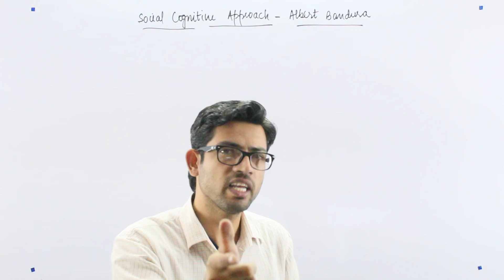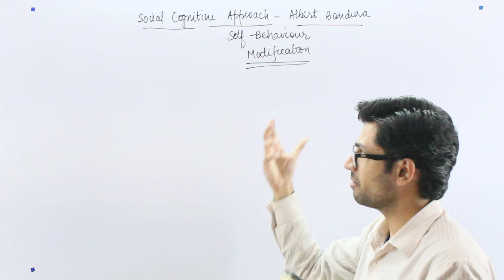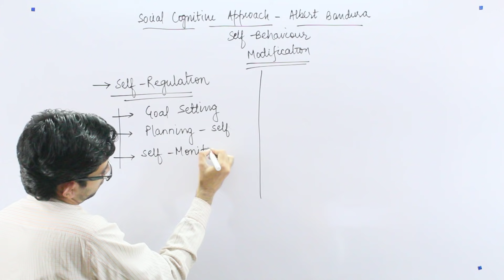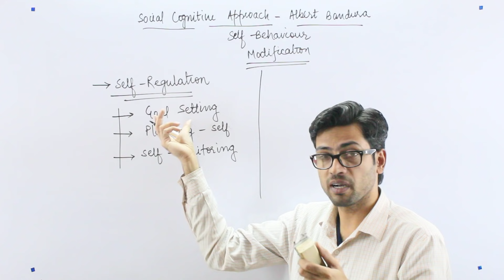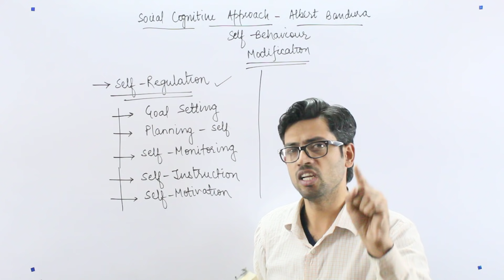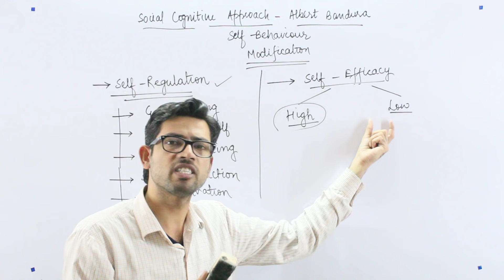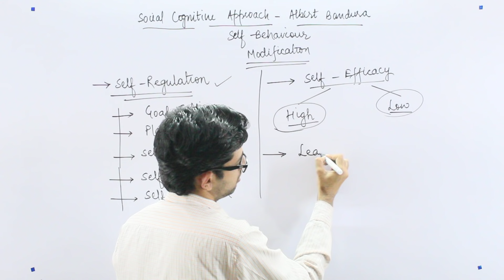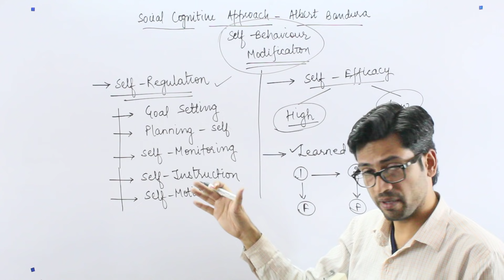Bandura’s Social Cognitive Approach to Learning, Self Behaviour Modification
In this video we will discuss about Bandura’s Social Cognitive Approach to Learning Particularly its application to Self Behaviour Modification

You can also stay in touch with Prateek Shivalik Sir through his Android and iOS Apps, Telegram Channel, Instagram Handle, Facebook Page, Twitter Handle and WhatsApp No. .

About Prateek Shivalik

Prateek Shivalik is the most famous Teacher Trainer from Delhi. He is working in the field of Teacher Training since 2012. Students even come from South India to study from him. He has trained lakhs of teachers so far. He is so successful in Kendriya Vidyalaya Teaching Exam and Interview Preparation that you will find at least one teacher in every Kendriya Vidyalaya of India who was once a student of him. Test Series created by him are known for their quality and rated best in India by the students. His students have scored perfect 60/60 marks (100% score) in KVS Interview. His students have also got 1st and 2nd rank in DSSSB Exam. He himself has scored All India Rank 4 in KVS, All India Rank 3 in DSSSB, and is 7 Times CTET Topper. He has worked as a teacher in Kendriya Vidyalaya, Govt. and Aided Govt. school in Delhi.

It is an educational channel, where you will professional guidance to prepare for teaching exams such as KVS, NVS, AEES, DSSSB, CTET, HTET, UPTET, REET, PSTET, UTET, MPTET, JTET, BTET, OTET, KTET, TNTET, SuperTET, State TET, M.Ed. Entrance, Special Education, Nursery Teacher exams etc. Here Prateek Shivalik Sir cover multiple subjects such as Educational Psychology, Child Development and Pedagogy, Environmental Studies (EVS) Pedagogy, Social Sciences Pedagogy, Science Pedagogy, English Pedagogy, Hindi Pedagogy, Maths Pedagogy, and other subjects for all above mentioned teaching exams.